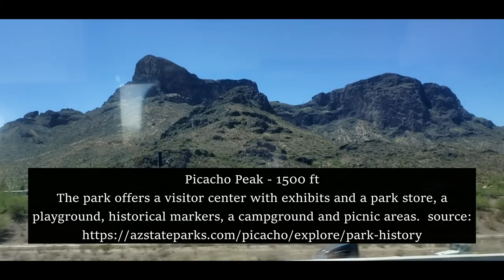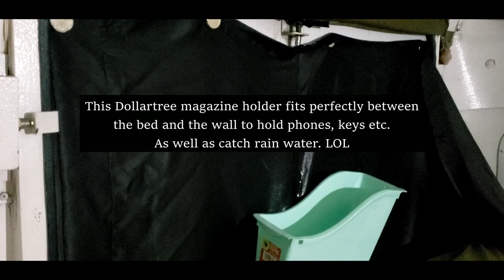Our First Camping Trip in the Skoolie 🚍 Bus Camping in the Rain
It has finally happened. We got our Skoolie ready for our first camping trip. We decided to go back to Rose Canyon Lake Campground.

Episode 393

00:00 Introduction
00:26 Picacho Peak
00:38 Lunch - Asian Spice Restaurant
01:23 Catalina Highway
02:06 Rose Canyon Lake Campground
03:46 Sunset
04:19 Bedtime in the Skoolie
04:47 Oh No, We Have A Leak!
05:43 The Next Morning
06:34 Breakfast Set Up
07:10 Fishing @ Rose Canyon Lake
07:47 One Wet Dog - Winston
07:59 Thanks for Watching & Be Happy, Be Well, Be Blessed